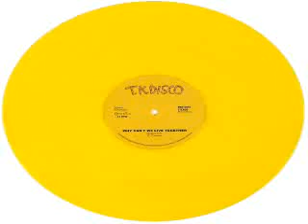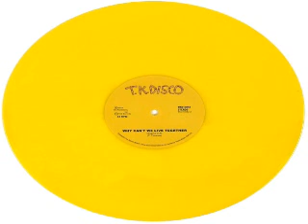Why Can't We Live Together True stereo 2024 Timmy Thomas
Digitally remixed remastered from 4 track source. A true wide stereo mix with no distortion nor excessive low end. Not available anywhere but here. Presented by non profit group for cultural purposes under fair trade act